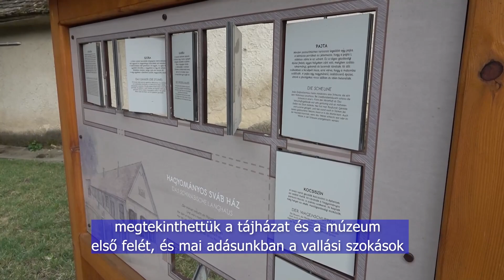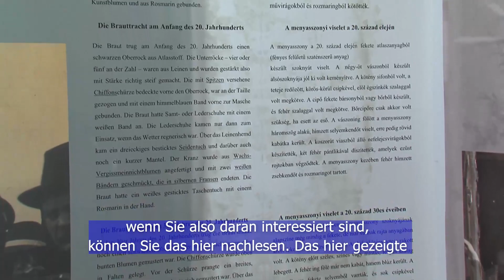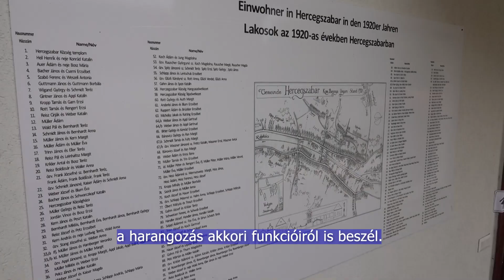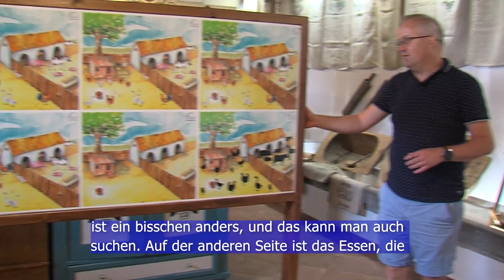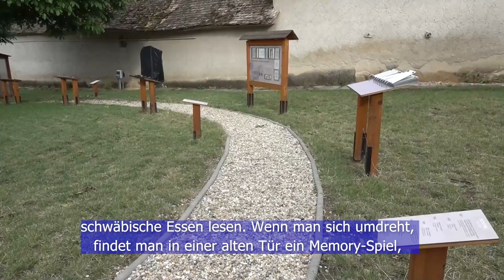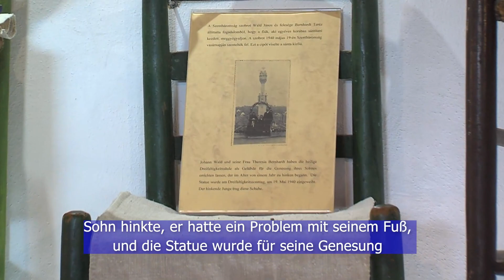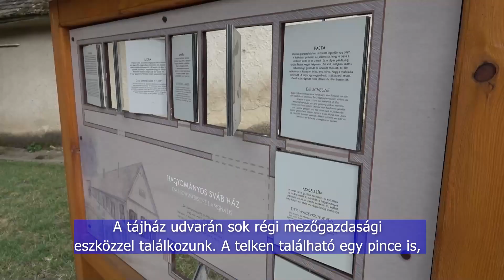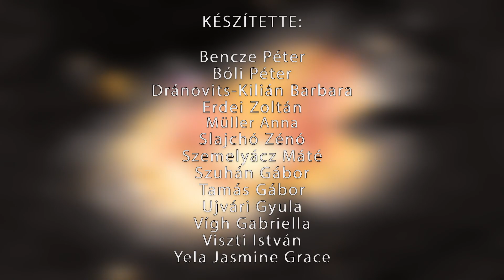Ungarndeutsche - 2023.08.24.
Wir haben bereits in zwei früheren Programmen damit begonnen, das Landhaus von Sabern zu zeigen, aber wir sind noch nicht am Ende. Das riesige Gebäude empfängt die Besucher mit einer interaktiven und detaillierten Ausstellung. In der heutigen Sendung zeigen wir Ihnen die beiden verbleibenden Zimmer und die alten Werkzeuge im Hof und schließen damit unseren Rundgang durch das Heimatsmuseum ab.
A székelyszabari tájház bemutatását már két korábbi adásunkban megkezdtük, de ennek ellenére nem értünk a végére. A hatalmas épület szeretettel várja az érdeklődőket, egy interaktív részletes kiállítással. Mai adásunkban a hátralévő két helységet, és az udvaron található régi eszközöket mutatjuk be, ezzel befejezve a tájház körbejárását.